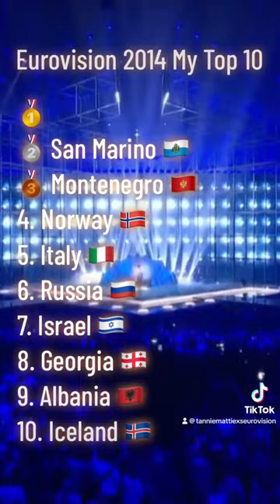Eurovision 2014 My Top 10